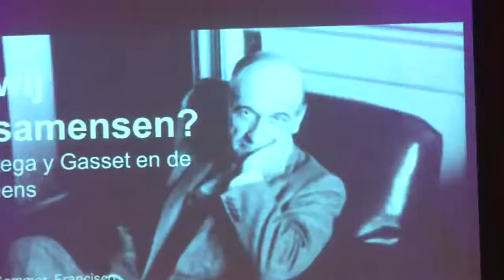Zijn wij massamensen? - José Ortega y Gasset en de hedendaagse massamens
Onze tijd kent meer welvaart, vrijheid en gelijkheid dan ooit. Toch zien we de opkomst van populisme, massacultuur, een falende elite, en een zelfgenoegzame bevolking die ontevreden is over van alles, behalve over zichzelf. Dat constateerde de Spaanse denker José Ortega y Gasset in 1930 in ‘De Opstand van de Massamens’.

Midden in die moderne Europese samenleving zag hij een nieuw soort mens opstaan: de massamens. Deze massamens plukt wel de vruchten van de beschaving, maar is zelf niet in staat om die in stand te houden. Sterker nog, hij denkt dat het in stand houden van de beschaving vanzelf gaat. Hij wil wel de lusten, maar niet de lasten van de vrijheid. Als die massamens het voor het zeggen krijgt, dacht Ortega, zal de democratie ontsporen in een ‘hyperdemocratie’. Daarin is het gelijkheidsdenken zo ver doorgevoerd dat mensen bijna elke vorm van hiërarchie of autoriteit verwerpen – zelfs waar die onmisbaar is: wetenschap is dan bijvoorbeeld ´ook maar een mening´.

Wat kan onze samenleving redden? Volgens Ortega y Gasset vraagt dit om een wedergeboorte van de filosofie, en de vorming van een nieuwe elite, van welke rang of stand ook, die zich in dienst wil stellen van een groter ideaal. Daarnaast heeft Europa een nieuw, samenbindend perspectief nodig. Daarom riep Ortega op tot de vorming van een Verenigd Europa. Maar, waarschuwde hij, dat Europa kan alleen slagen, als zij haar gedeelde culturele fundament terugvindt. Zo niet, dan zullen de afzonderlijke landen juist verder uit elkaar drijven en botsen.

In hoeverre is die analyse ook van toepassing op onze eigen tijd? Leven we in een hyperdemocratie? Zijn wij massamensen, en hoe uit zich dat? Daar praten we over tijdens dit programma met o.a. journalist Francisco van Jole, filosoof en publicist Yoram Stein, journalist Martin Sommer en vertaler Diederik Boomsma. De Balie-directeur Yoeri Albrecht leidt het gesprek.

Redactie: Ianthe Mosselman (De Balie)